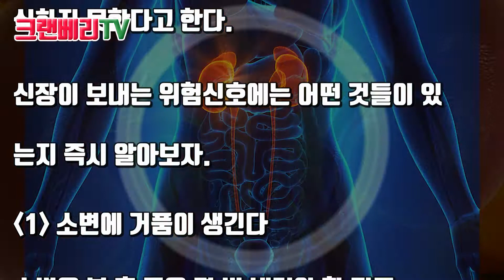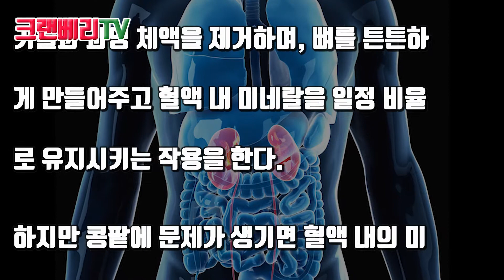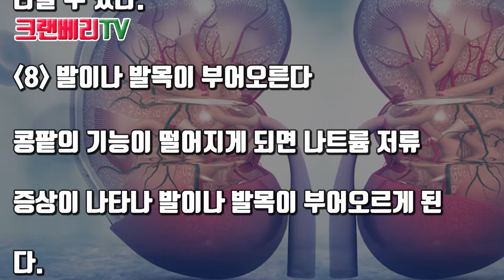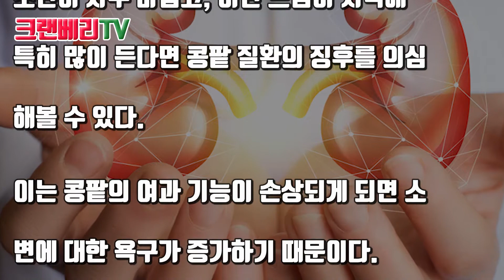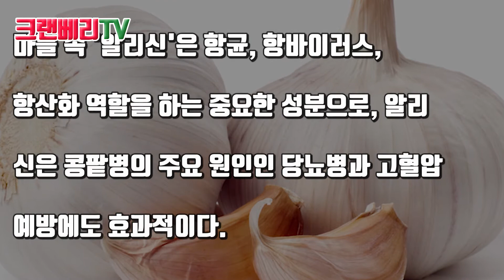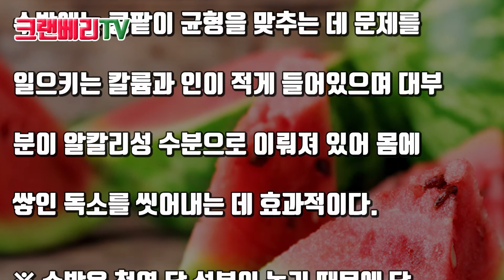늦으면 온몸에 '독'이 쌓인다! 신장이 보내는 위험신호 10가지